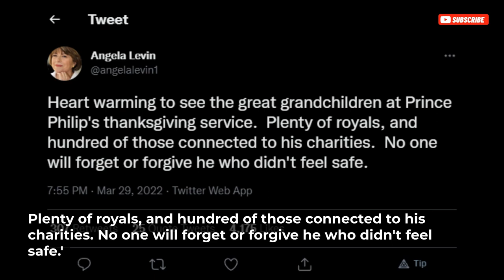ME, ME, ME! Angela Levin RAKES Harry OVER THE COALS For CRUEL SNUB To Queen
Prince Harry may not even regret missing Prince Philip's memorial service because he no longer appears to care about things 'unless they are things impacting him and Meghan', a Royal biographer has claimed.
He was slammed for staying at his $14million Californian mansion instead of attending the Westminster Abbey thanksgiving event, blaming his absence on a row over police protection — despite a planned visit to the Netherlands in two weeks time or the Invictus Games.
His excuse of 'security concerns' as a reason not to have returned has been branded 'pathetic' by former aides and royal experts.